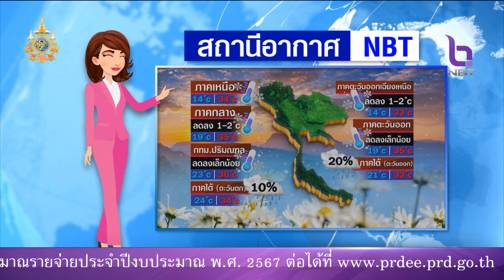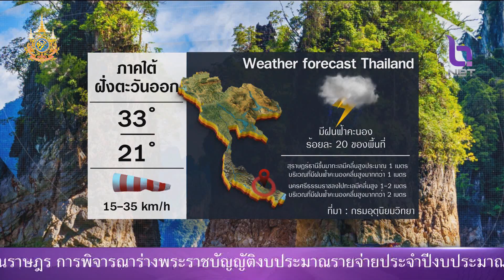สถานีอากาศ NBT ข่าวเที่ยง วันที่ 4 มกราคม 2567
ลมหนาวระลอกใหม่มาถึงบ้านเราแล้ว แต่เข้ามาไม่มาก จะทำให้ช่วงเช้ามีอากาศเย็นลงเท่านั้น ติดตาม กับ สถานีอากาศNBT